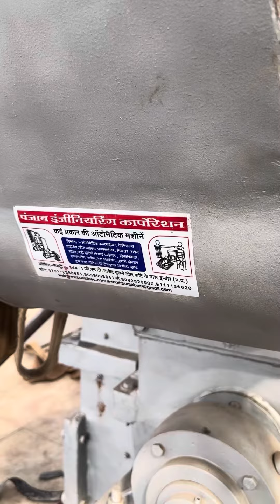42” Impact Pulvriser grinder machine for sawdust 100H.P ☎️📞📲